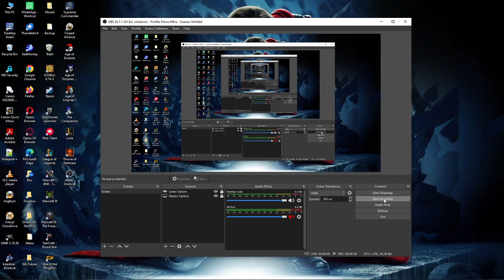353. Warcraft II: Custom Scenario - Mods [Human] (Chess2)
353. Warcraft II: Custom Scenario - Mods [Human] (Chess2)
Battle Chess - Warcraft style